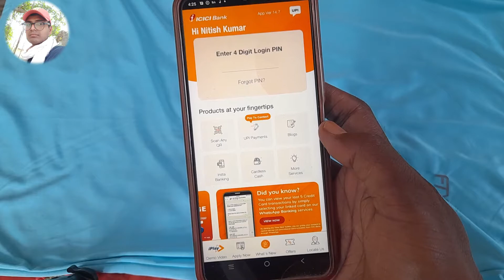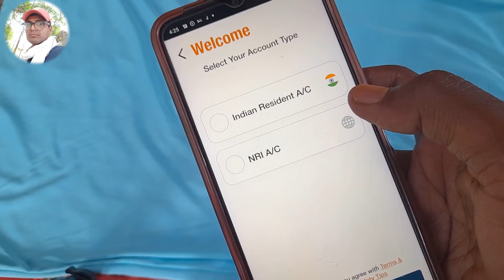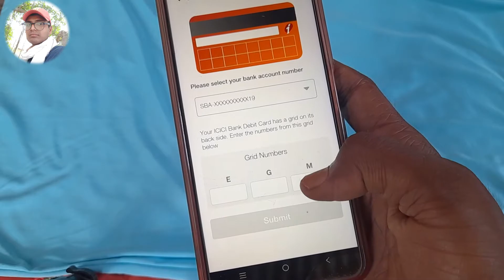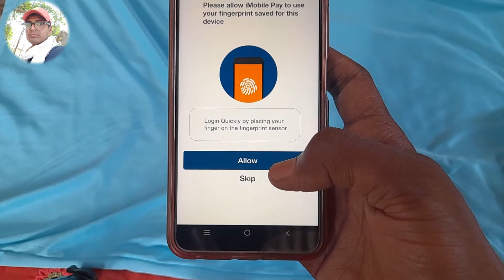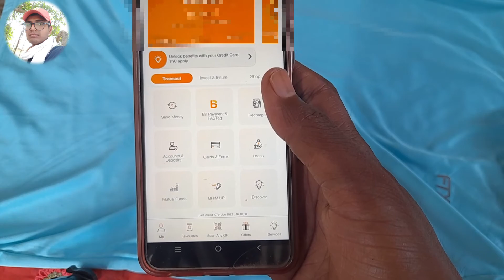icici bank mobile banking forget mpin online|imobile pay forget pin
how to reset icici imobile pay mpin forget
how to change icici imobile pay mpin
imobile forget passward
icic bank mobile banking forget passward
imobile pay change mpin
imobile pay reset passward
imobile icici bank forget passward
reset imobile pin of icici bank
how to change icici bank mobile number
icici bank mobile banking
imobile pay
how to forgot icici imobile pay mpin

नमस्कार दोस्तों

इस चैनल पर अपको केवल बैंकिंग से जुड़ी जानकारी देखने को मिलेंगे| बैंकिंग से जुड़ी जितनी भी नई-नई अपडेट निकल के आएगे अपको को सब से पहले देखने को मिलेंगे| banking से जुड़ी सारे जानकारी अपको टाइम to time मिलती रहेगे

 ||  तो चैनल को susbrices जरूर करें- Thanks u   ||

Susbrices my YouTube channel please

I'm on Instagram as @subhamkumar4269